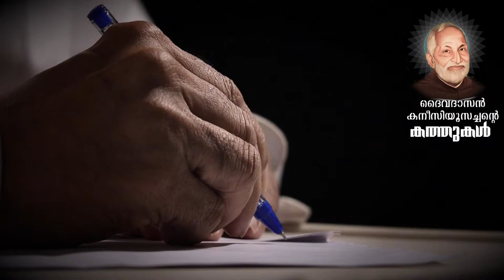Servant of God Fr. Canisius Thekkekara CMI |Letters| Devamatha Province |Thrissur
ദൈവഹിതം അതു മാത്രം  അതുമുഴുവന്‍ | An Initiative of Devamatha Province Thrissur | 2020| October 15
Voice : Bro. Vigil Pengiparambil CMI

Canisius Thekkekara was a Syrian Catholic (Syro-Malabar Catholic) priest from Carmelites of Mary Immaculate in Kerala in Thrissur. He was declared as Servant of God by Mar Poly Kannookadan, the Bishop of Syro-Malabar Catholic Diocese of Irinjalakuda.